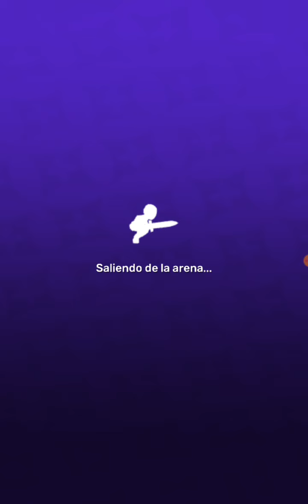KNIGHT'S EDGE ONLINE PARA ANDROID - 3 VS 3 EN UNA ARENA DONDE EL OBJETIVO ES DERROTAR A TUS ENEMIGOS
¡Rápidas peleas 3v3 por la gloria!

¿Tienes lo que se necesita para ser el Campeón?

¡Elige tu arma y sal al campo en KNIGHT'S EDGE! Mata a los monstruos con tu equipo, compitiendo para ver quién gana. ¿Tienes lo que se necesita?

JUEGO EN
¡Compite contra el otro equipo en partidas rápidas multijugador 3v3, compitiendo para ver quién puede derrotar a los monstruos primero!
¡Lleva la batalla al otro equipo para frenarlos!
¡A los más rápidos se les va el botín! Obtén botín para tu equipo con cada victoria.

CUALQUIERA PUEDE TOMAR EL CAMPO
¡Recoge y juega! ¡Arrastra para moverte, suelta para atacar y usa tu habilidad especial para hacer aún más daño!

DIFERENTE CARGA EN CADA PARTIDO
¡Sube de nivel y elige diferentes ventajas en cada partida, creando infinitas opciones para matar a los monstruos y a los jugadores rivales!

PREPARARSE
Recoge y mejora armas de diferentes tipos y elementos para desbloquear nuevas ventajas entre las que elegir.

SÉ EL MEJOR
¡Sube en las tablas de clasificación y conviértete en el campeón de KNIGHT'S EDGE!

peso: 137 mbs/instalado 600 mbs

Quick 3v3 Brawls for Glory!

Do you have what it takes to be the Champion?

Choose your weapon and take to the field in KNIGHT'S EDGE! Slay the monsters with your team, racing to see who will come out on top. Do you have what it takes?

GAME ON
Compete against the other team in quick 3v3 multiplayer matches, racing to see who can defeat the monsters first!
Take the battle to the other team to slow them down!
To the quickest goes the spoils! Get loot for your team with every win.

ANYONE CAN TAKE THE FIELD
Pick up and play! Drag to move, release to attack, and use your Special Ability to do even more damage!

DIFFERENT LOADOUT EVERY MATCH
Level up and pick different Perks each match, creating endless options to slay the monsters and opposing players!

GEAR UP
Collect and upgrade weapons of different types and elements to unlock new Perks to choose from.

Climb the leaderboards and be the Champion of the KNIGHT'S EDGE!